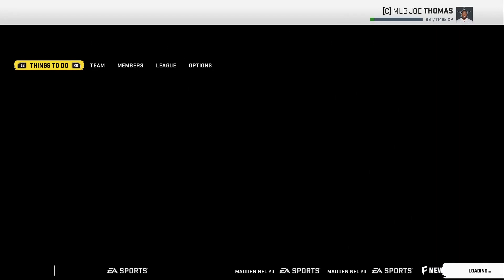REBUILDING JOE THOMAS! DALLAS COWBOY FRANCHISE EP.3! MADDEN 20!